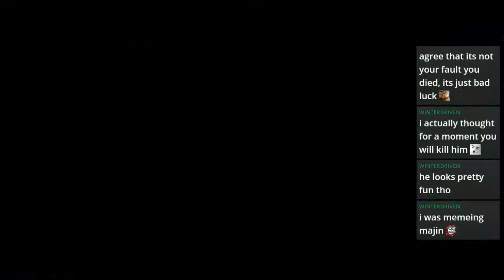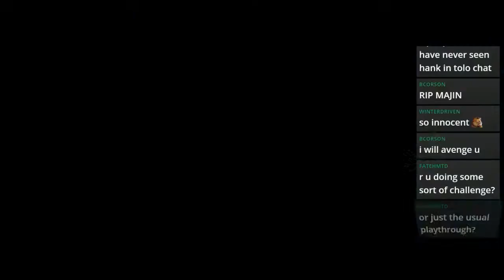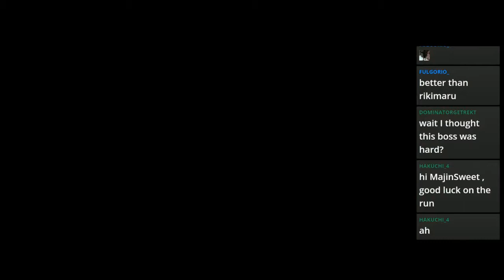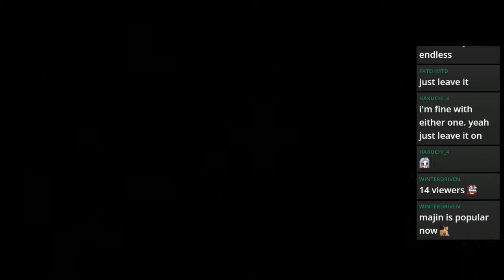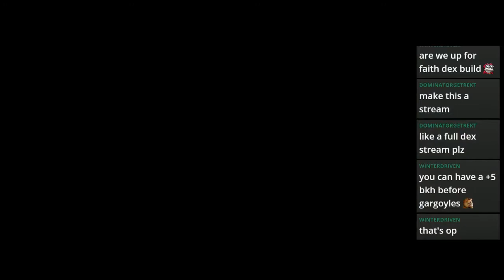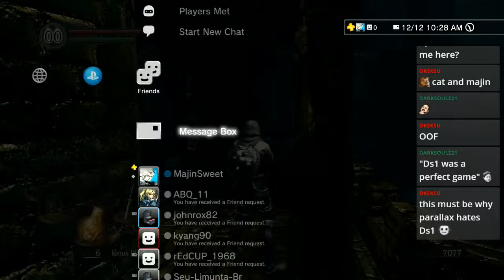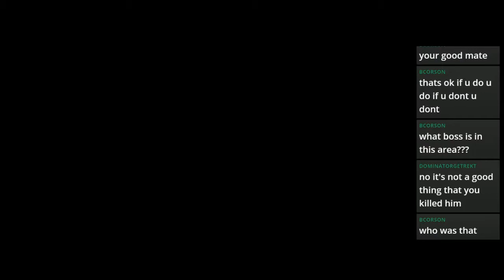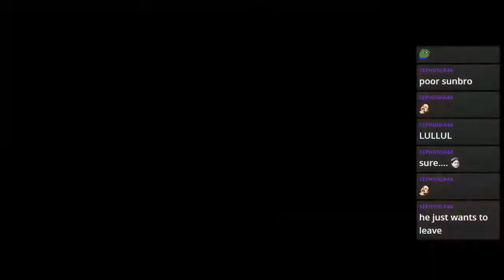Dark Souls Soul Level 1 Run P2 and a bit of a casual run (Live Stream Archive)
New Londo Ruins?!?!